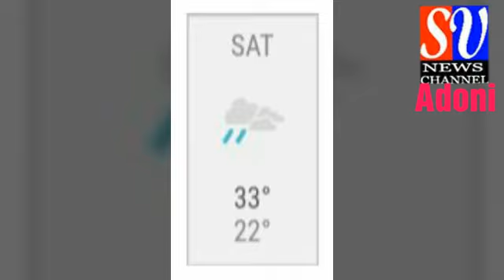SV News Adoni_07_04_2018_